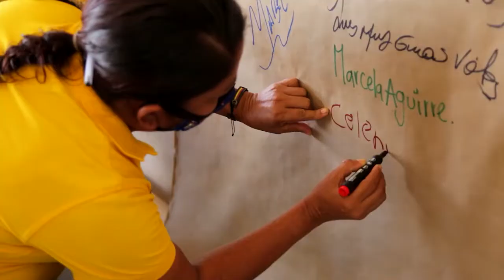Barrancabermeja recibió premio por protección a la mujer